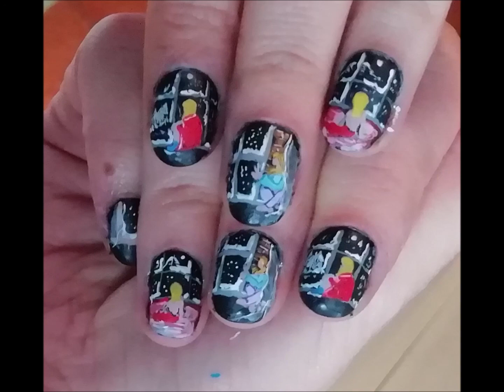Winter painting and women through window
E buona sera ragazzi. Oggi vi mostro le mie ultime due creazioni..che devo dire sono piaciute tantissimo. Baciiii